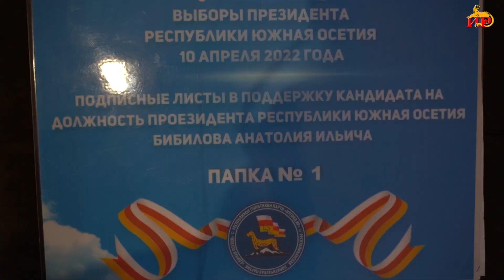Предвыборная кампания в Южной Осетии продолжается.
Сегодня в ЦИК поступил пакет документов от действующего Главы государства Анатолия Бибилова. Члены инициативной группы предоставили подписные листы и все необходимые бумаги.